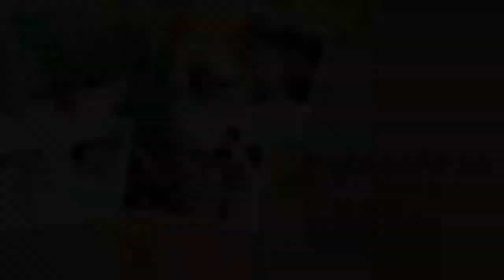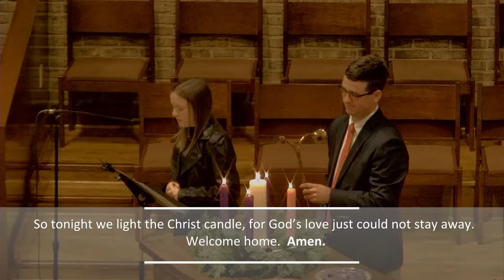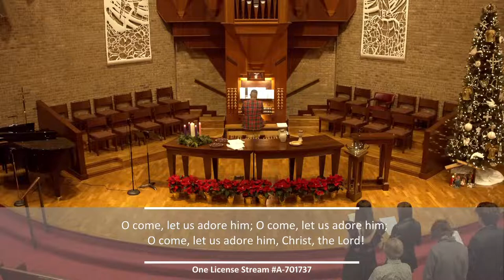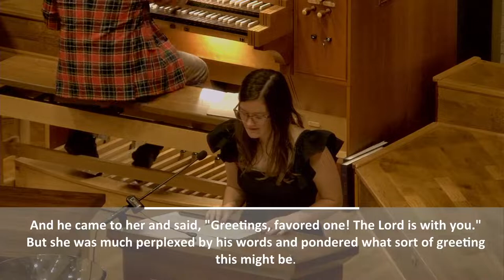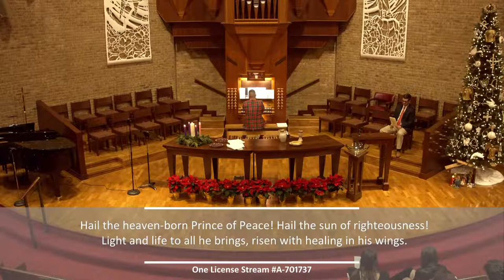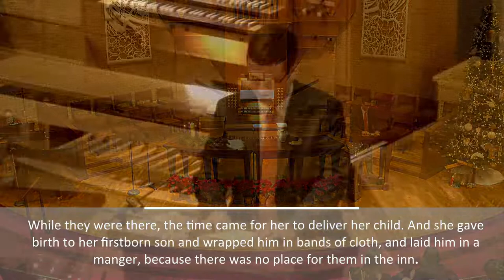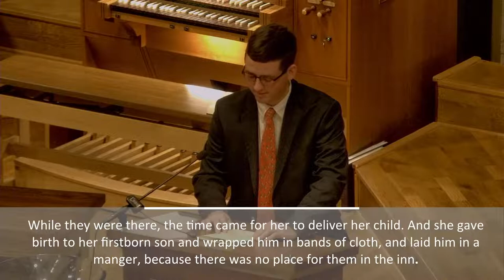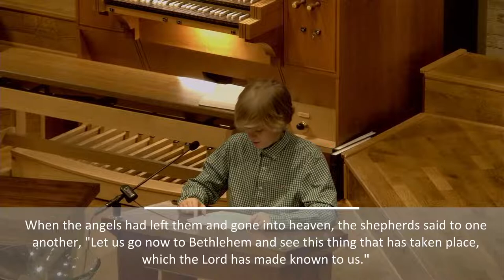Christmas Eve December 24, 2021 11pm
11pm service
CCLI # 2040189
CCLI Streaming/Podcast: # CSPL024897